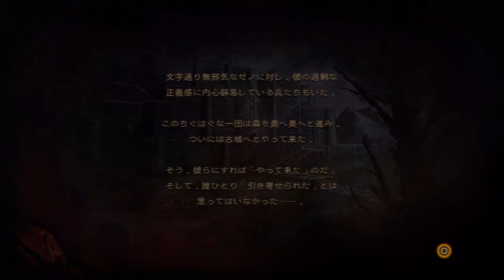【実況】 影牢 ダークサイド プリンセス Chap2 - 1 【エルニド】 #4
さてさて、影牢ダークサイドプリンセス　第二章に突入です。
ここからは初見プレイなので、ぐだっちゃう可能性大です(((((*ﾉДﾉ)
インターバルからのスタートになりますー